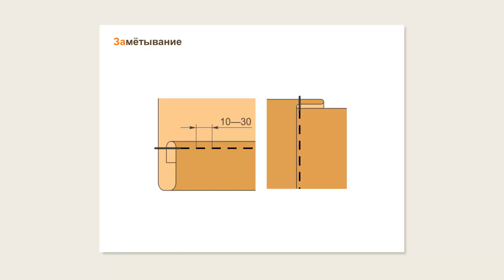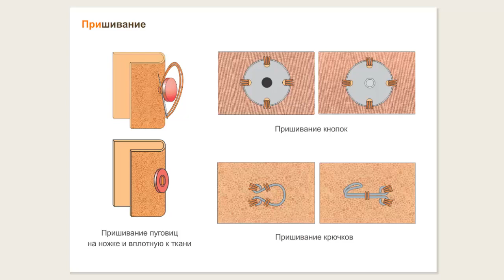Терминология ручных работ